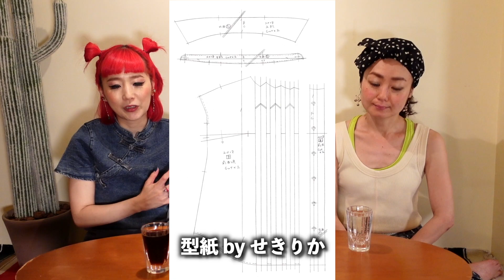女将の部屋 vol.5【Tb・せきりか】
たをやめオルケスタの女将・岡村トモ子が、メイツとの対談でそれぞれの楽器人生を紐解いてゆく！

第五回目のゲストは、トロンボーンせきりか。東京生まれ東京育ちのシティガールにして たをやめ唯一ののタンクトッパー(年中無休でタンクトップ着用) せきりかと言えばやっぱり衣装の話も興味深いにゃる！

【訂正】
12:11〜のBGM名→正しくは「ジャンボリー/ Rompin' Stompin'」

【撮影・編集】岡村トモ子（岡村メディアワークス）
たをやめオルケスタWEB